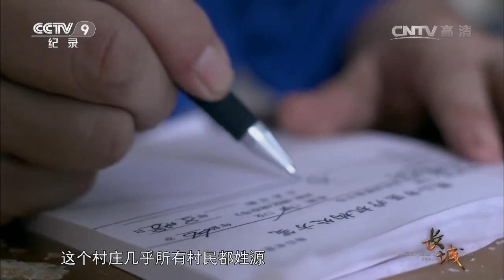跨越大半个中国！广东鲜卑后裔远赴内蒙古鄂伦春旗祭祀祖先 体验游牧民族的生活《长城·中国的故事》第十二集【CCTV纪录】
■□节目简介■□
长城是古代丝绸之路必经之地，也承载了不同民族共同的荣誉与梦想。这部12集的大型纪录片《长城·中国的故事》通过中国长城诞生、兴盛与衰落的故事，通过对历史和现实的细致梳理，对东方和西方文化的对比碰撞，还原一个真实的长城，读解古老中国如何成为今天的模样。